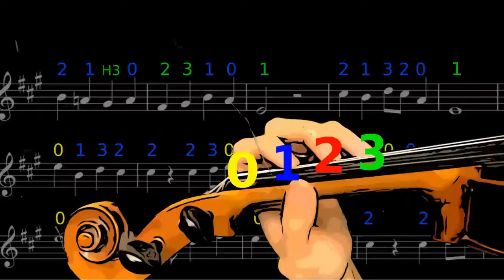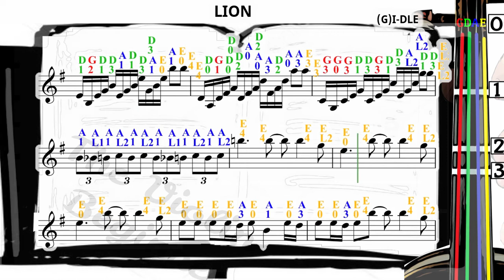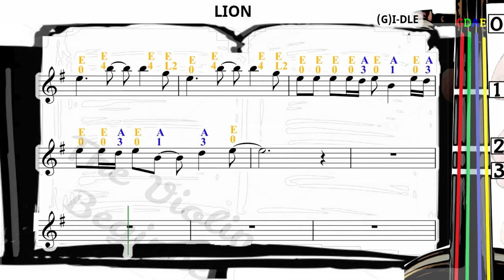LION | (G)I-DLE | Violin SHEET MUSIC [With Fingerings] [Level 4]